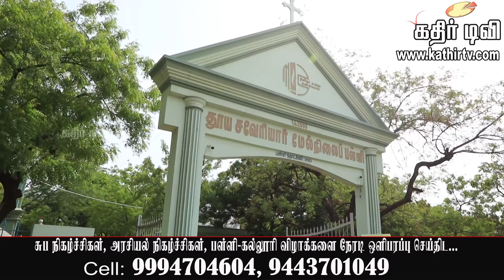செஞ்சிலுவை சங்கம் & காவல்துறை சார்பில் விழிப்புணர்வு பேரணி -Kathir TV- (No.1 Web Tv in Tirunelveli)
தமிழ் நெஞ்சங்களே...
திருநெல்வேலி சொந்தங்களே...
கூடவே Bell பட்டன் -ஐ அழுத்துங்கள்...